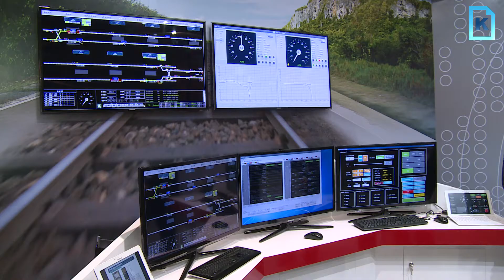부산국제철도 및 물류산업전 개최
세계 4대 철도전문 전시회로 자리한 '부산국제철도 및 물류산업전'이 12일 벡스코(BEXCO)에서 화려한 막을 올렸다.
　이번 전시회에는 역대 최대 규모인 세계 20개국에서 158개  글로벌 기업이 715 부스 규모로 참가했다. 2003년 시작된 부산국제철도물류전은 격년제로 열리며 2007년 전시회 직후에는 스페인 빌바오에서 개최된 세계전시연맹(UFI) 인증심사위원회로부터 아시아 유일의 철도분야 국제전시회로 인증을 받았다.
　오는 15일까지 열리는 이번 행사에 현대로템, 우진산전 등 국내  완성차 업체와 한국철도시설공단, 부산교통공사, 한국철도기술원, 서울메트로 등 관계기관들이 참가한다.
　해외업체로는 프랑스 국가관인 프렌치 파빌리온, 이탈리아의 안살도, 캐나다의 탈레스, 일본의 히타치, 독일의 보슬로 등 세계 철도업계를 이끌고 있는 글로벌 업체들이 참가했다. 이날 관람객들에게 가장 인기가 있는 코너는 현대로템의 "헤무"(HEMU-430X) 시제차량이었다. 국가 전략기술개발 사업으로 개발한 시속 430㎞급 차세대  고속열차로 일반인들에게 공개되기는 이번이 처음이다. 관람객들은 일반석 좌석이 KTX 특급열차처럼 넓고 편안해 승차감이 좋다고 평가했다.
　우진산전은 첨단기술력이 집약된 신교통 수단인 스마트(SMART) 모노레일을 선보였다. 무공해 전기에너지를 사용하는 스마트 모노레일은 친환경 교통수단으로 저진동, 저소음 설계로 안전하고 쾌적한 느낌이 들 뿐만 아니라 최고의 안전성과 신뢰성, 뛰어난 경제성이 장점이다.
　2011년 전시회에서는 수출상담 실적만 25억 달러 이상의 성과를 거둔 바 있다. 부산시와 벡스코 등 주최 측은 올해 경기가 좋지 않지만 수출상담 실적이 26억 달러를 웃돌 것으로 기대하고 있다.
　주최 측은 비즈니스 성과를 거두기 위해 대규모 철도건설을 추진 중인 네팔 공공사업부 차관과 인도, 오만, 독일, 방글라데시, 일본, 멕시코, 파나카 등 해외 주요 철도 관련 분야의 유력인사들을 대거 초청했다.
　이들은 철도물류전과 함께 열리는 '2013 철도기자재 조달 플라자'에 참석해  국내 관련 업체의 제품과 기술력을 살펴보고 비즈니스 교류 방안을 모색한다.
　철도시설공단은 해외 경제인을 대상으로 고속철도 건설 경험과 첨단 철도기술력을 설명하는 등 해외 철도사업 참여 활동을 전개할 계획이다.